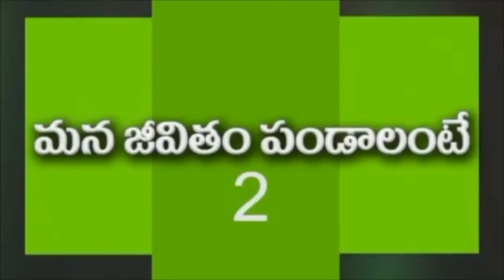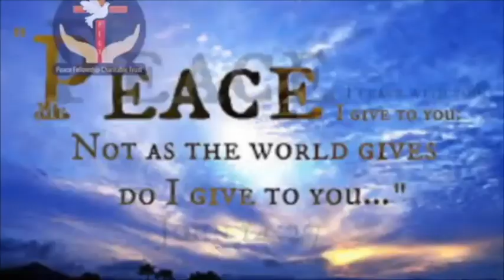మన జీవితం పండాలంటే ఏం చెయ్యలి